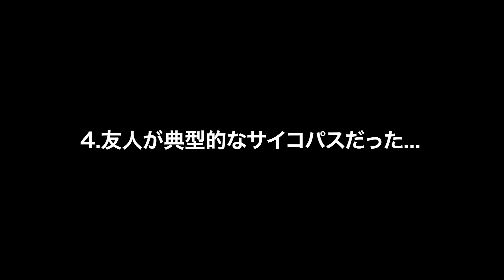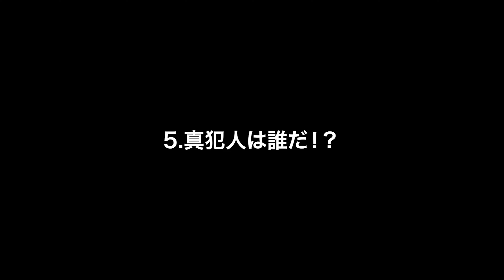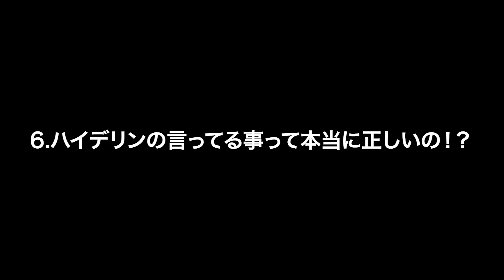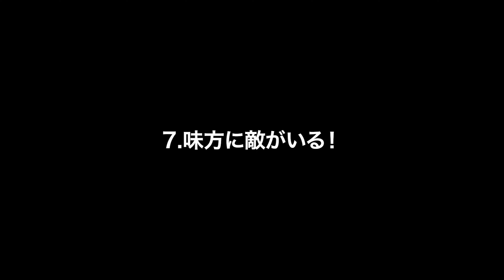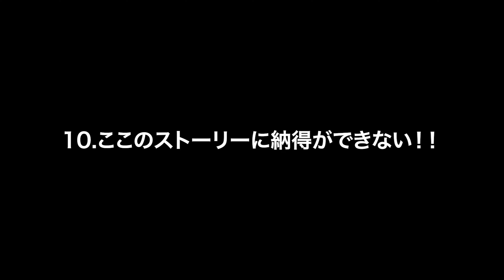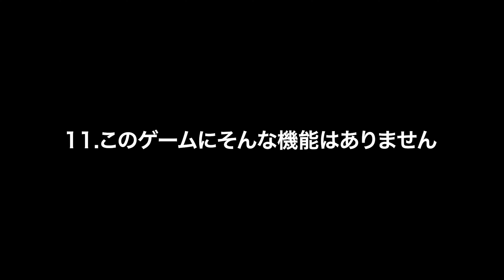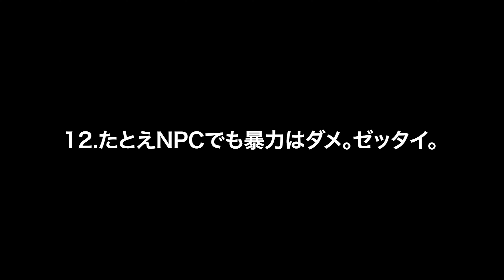【FF14】ショートまとめ 2022 おすすめの14選！第一弾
2022総集編 第一弾は
アバッキオにフォーカスを当てて再編集しました。

最後にアバッキオから
ありがたいお言葉をいただいてます。

目次

0:00 はじめ
00:03 1.正しい「竜さん」の育て方
00:44 2.死ぬなよだけ！？
01:16 3.この場合、LBどっちが打つ？
02:19 4.友人が典型的なサイコパスだった...
03:21 5.真犯人は誰だ！？
04:19 6.ハイデリンの言ってる事って本当に正しいの！？
05:22 7.味方に敵がいる！
06:24 8.場外から攻撃したら逆に仕返しされた
07:27 9.絶対に寝かせてくれない友人たち
08:30 10.ここのストーリーに納得ができない！！
09:33 11.このゲームにそんな機能はありません
10:53 12.たとえNPCでも暴力はダメ。ゼッタイ。
11:55 13.ゴールドソーサー出禁になった男
12:55 14.友人が追い詰められて、ついに正体を現す！
13:59 さいごに...